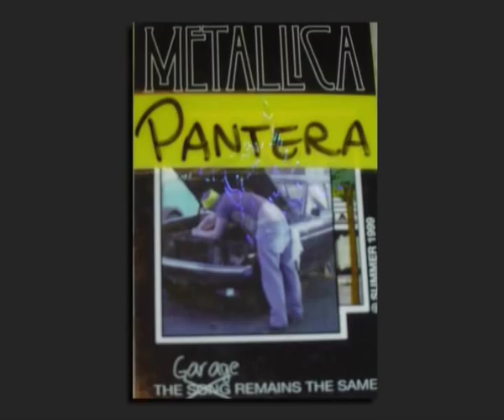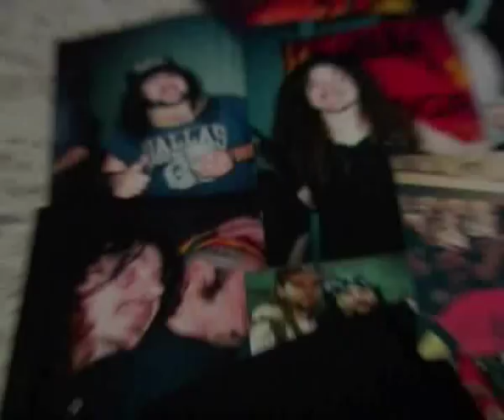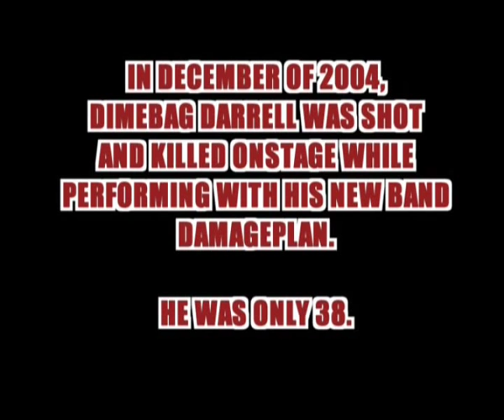Pantera - Get Thrashed (Documentary)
The GET THRASHED journey begins in the early 80s, where Metallica and several other bands laid the groundwork for what would become a lasting impression on the face of heavy metal music. These bands helped ignite local scenes in Los Angeles, the Bay area of Northern California and New York City, which helped fuel a worldwide thrash metal movement. By the dawn of the 1990's, thrash bands had gone from playing backyard barbeque parties to headlining arenas and Metallica were on their way to becoming one of the biggest metal acts of all time. But as legions of headbanging, stage diving and moshing metalheads were flocking to see their favorite bands, the tides had begun to change. In the early 1990's, an evolving musical landscape sent thrash spiraling back into the underground. Some bands broke up, some artists returned to their day jobs and some passed away. While the music lived on, the scene was forever changed.